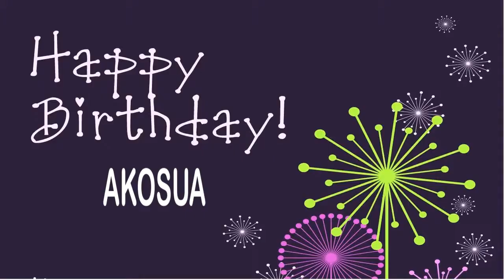Akosua Wishes & Mensajes - Happy Birthday